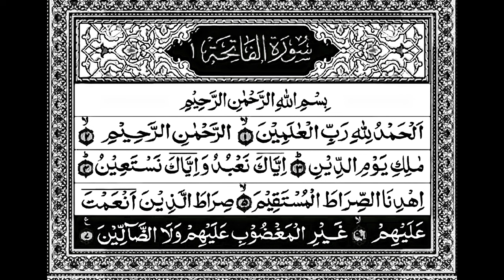Surat Al-Fatihah (The Opener) |Surah Al-Fatiha | Full With Arabic Text (HD) | 01-سورۃالفاتحۃ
This Prayer is for all those who want to study His Message. It is placed at the very beginning to teach the reader that if he sincerely wants to benefit from the Qur'an, he should offer this prayer to the Rabb of the Universe. Al-Fatiha teaches that the best thing for a man is to pray for "Guidance towards the Right Way" and to study the Qur'an with the mental attitude of a seeker of truth, and to recognize that the Rabb of the Universe is the source of all knowledge. They should, therefore, begin the study of Al-Qur'an with a prayer to Allah for Guidance.

It is important to know that the real relation between Al-Fatiha and the Qur'an is not that of an introduction to a book but that of a prayer and its answer. Al-Fatiha is the prayer from the devotee and the rest of the Qur'an is the answer from Allah. The devotee prays to Allah to show the "Right Way" and Allah places the whole of the Qur'an before him in answer to his prayer, as if to say: "This is the Guidance that you have asked for".Surah Al-Fatiha | By Sheikh Abdur-Rahman As-Sudais | Full With Arabic Text (HD) | 01-سورۃالفاتحۃ